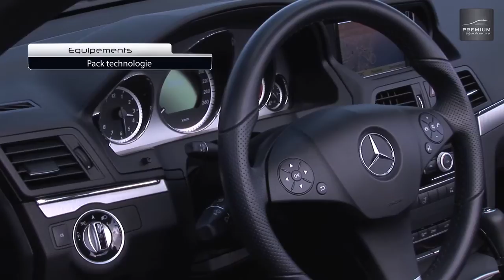Mercedes Classe E Cabriolet d'occasion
Premium by Autostore vous présent cette superbe Mercedes Classe E Cabriolet 350 CDI Executive avec boite automatique. Mise en circulation en 2010, 22 552 km à 43 900 €